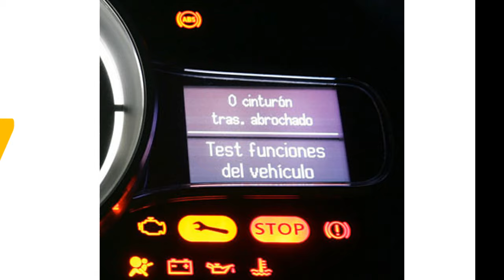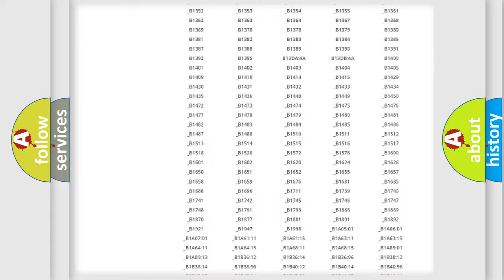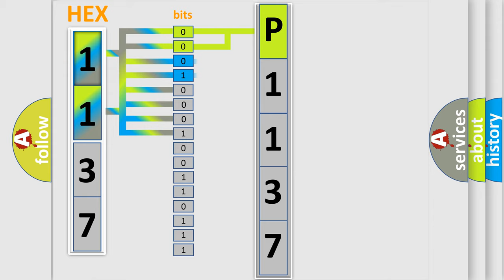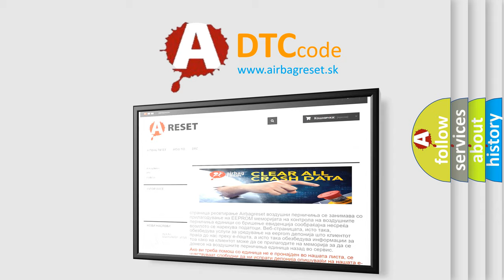DTC Saturn P1137 Short Explanation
Contents:
0:21 Basic DTC analysis according to OBD2 protocol standard.
1:48 Insight into programming
2:58 A diagnostically understandable description of the Diagnostic Trouble Code
3:05 Basic error definition

Make:
Saturn
Code:
P1137
Definition:
Skid Control ECU Malfunction
Description:
Malfunction in the skid control ECU
Cause: